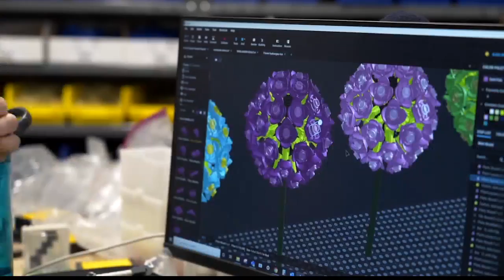Meet the first and only female master model builder at Legoland New York